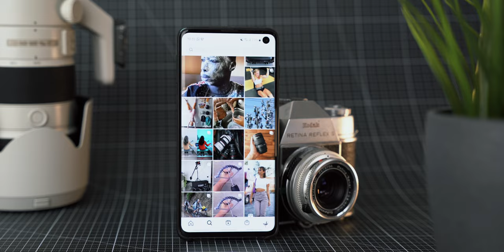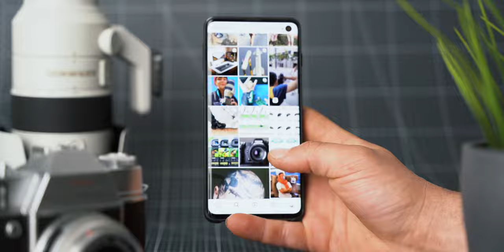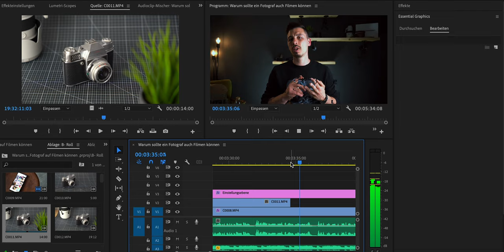Warum sollte ein Fotograf auch Filmen können?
Wenn ihr sonst noch fragen habt schreibt mir eine Private Nachrichte bei einem der unten aufgeführten Sozialen Netzwerke. Oder hinterlasst ein Kommentar

Equipment
► Grafik Tablt